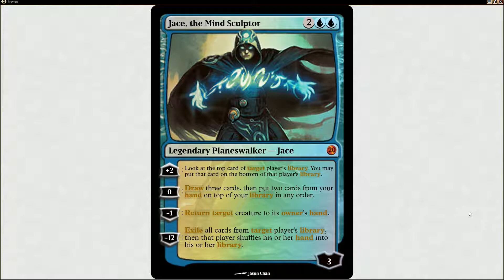Gameplay [Pokemon TCG Online] - Desafio do Treinador - Geada Luminosa [Adriano] x Ali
Pessoal, por favor, ajudem o Canal! Precisamos alcançar 1.000 inscritos e 4.000 horas assistidas para o Youtube começar a ajudar o canal!